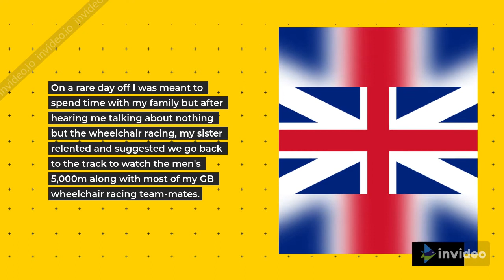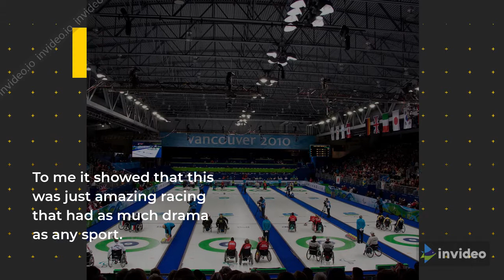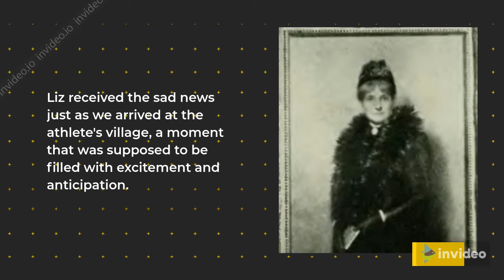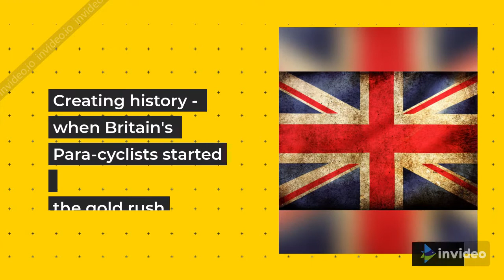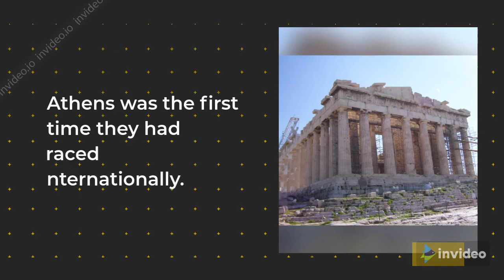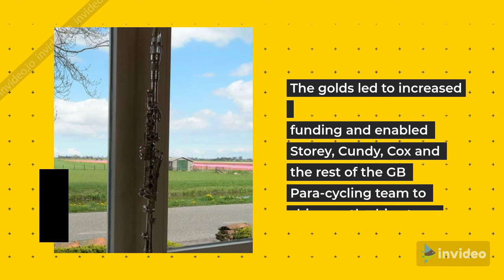Crashes, history-makers and emotional wins - memorable Paralympic moments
The Paralympic movement has had its share of memorable moments since the first Games in 1960.

The postponement of the 2020 Tokyo Games until 2021 means we will have to wait for more iconic moments like Jonnie Peacock silencing the crowd at London 2012.

But there are many moments which have gone under the radar, or have been forgotten over time.

Here, BBC Sport contributors take a very personal look at some which made a big impact on them.

Changing attitudes and a spectacular crash